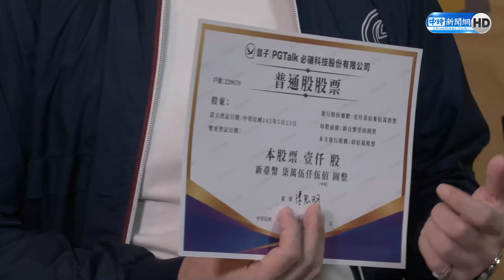澎恰恰宣布債務歸零！ 金主林秉文幫還1億6千萬